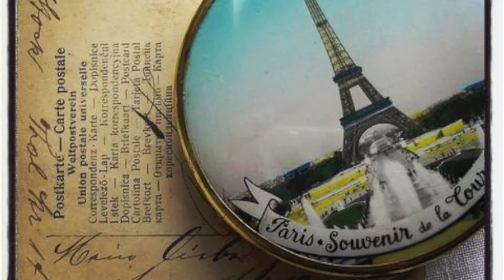マークパリ エコール プティット マン 手縫いの学校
（エコール プティット マン   ）
（手縫いの学校）

ゲストの皆さん こんにちは。

手縫いの技術を 基礎から専門的なレベルまで学べる 本格的な手縫いの学校を紹介しましょう。

この学校の先生は サンローランの元で修業をした後、フランスでも有名な服飾専門学校で15年間 デザインの先生をしていました。彼女は 技術に於いても 知識に於いても 最も優れた先生に贈られる賞を受賞しました。
そして2年前にマークの勧めもあって学校を始めました。

学校には いくつかの課程があります。

第一課程（初級者コース）
（手縫いだけではなく ミシンを使う場合もあります。）
初めての方でも 小物を裁って縫うことから始めますので心配はいりません。20時間（4時間×5日）〜可能

第二課程（中、上級コース）
プロを目指す方、すでにプロの方にお勧めします。裁断から細かい技術に至るまでを専門的に学べます。プロとしての資格も取得できます。卒業後、オートクチュールやアトリエで専門職として働くことも夢ではありません。手縫いの技術は服だけに限らず 手刺繍や アクセサリーや 皮革製品の縫製、またデザイナーとしての道などさまざまな選択が可能です。
マークはたくさんのモードのアトリエ とコラボレーションしているため 紹介することもできます。モードのアトリエはマークが紹介する真面目で丁寧な日本人をとても信頼し満足しています。                                 100時間（4時間×25日）〜              200時間（4時間×50日）まであります。
更に マークのオススメ特別コースも用意されています。
もちろん、初めての方が中級に進まれても 選択は自由です。先生は英語も話せますし 日本人の仲間もいますので言葉は それほど心配しなくても良いでしょう。

ただ 3ヶ月から1年の留学を考えているなら語学学校へ通うことをお勧めします。
午前中は語学学校へ通い 午後は手縫いの学校へ通うというような希望があれば それも可能です。フランス語を話せるようになることは 研修や仕事をしていく上で とても大切なことです。

マークは アパートやホームスティのサポートもしています。マークの留学システム（アパートやホームスティを利用し 更にマークの紹介する語学学校へ行く）を利用する場合 割引料金になります。

フランス人のマークだからこそできるオススメアドバイスを提供します。

マークと一緒に あなたの夢を叶えましょう。